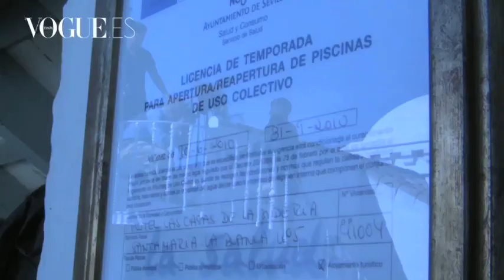Spain by Peter Lindberg I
El fotógrafo alemán realiza para Vogue un completo portfolio de España. Así fue la sesión de fotos con los modelos Bimba Bosé, Jon Kortajarena, Eva González, el actor Eduardo Noriega y la bailaora Eva Yerbabuena.